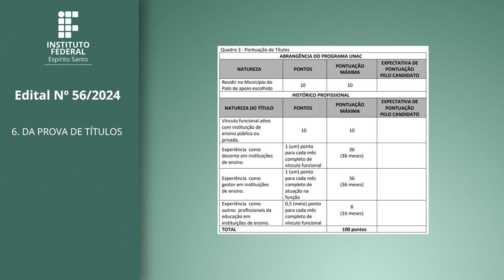Edital 56/2024 Curso de Pós-Graduação Especialização em Gestão e Docência em EAD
Link's e e-mails citados no vídeo:
Vídeo produzido pelo Centro de Referência em Formação e em Educação a Distância (Cefor) do Instituto Federal do Espírito Santo (Ifes) com apoio da Universidade Aberta Capixaba.